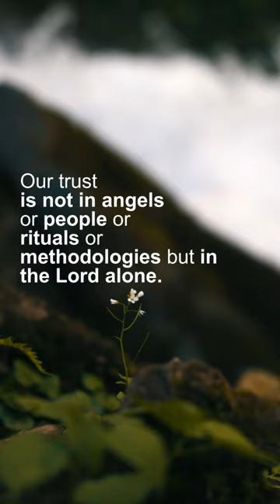Trust in the Lord with all your heart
Trust in the Lord with all your heart, and lean not on your own understanding. There is a big difference between trusting in the Lord and trusting other persons or things.

Our trust is not in angels or people or rituals or methodologies but in the Lord alone. To trust in the Lord with all our heart, we must wholly rely upon God’s promises, wisdom, power, and love to help us in every circumstance. Human understanding is subject to error.

God, on the other hand, sees and understands all. He is the One we can lean on and trust. We should trust the Lord with all our heart because human understanding is tainted by sin, limited wisdom, impulsive assumptions, and faulty emotions.